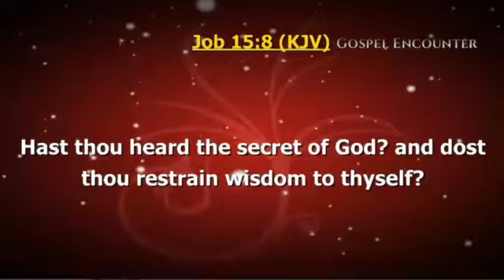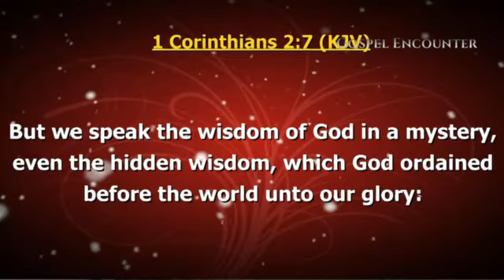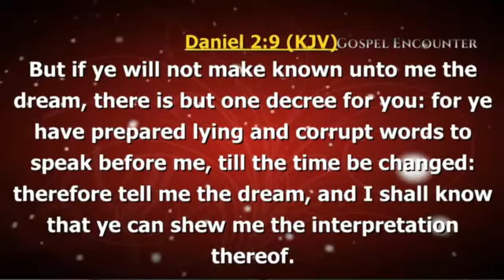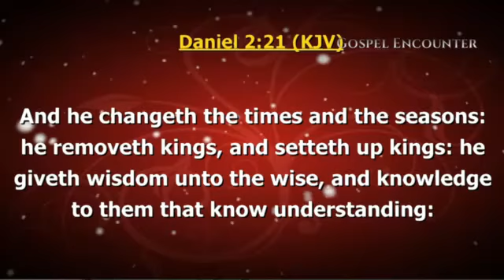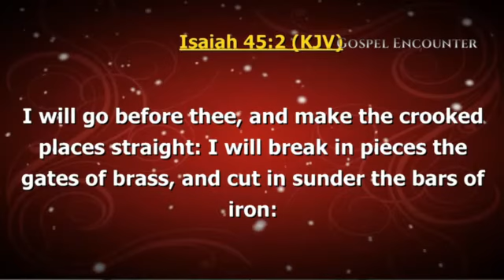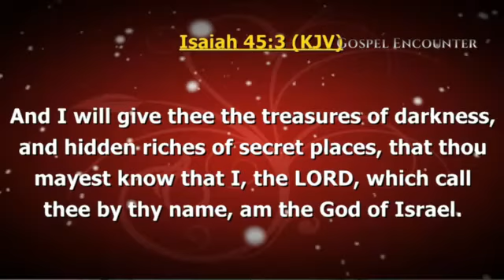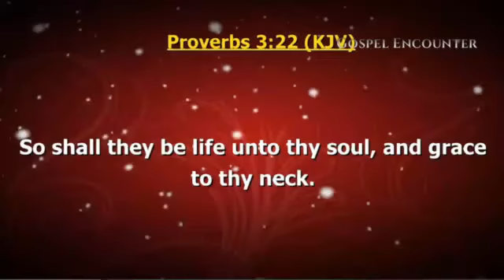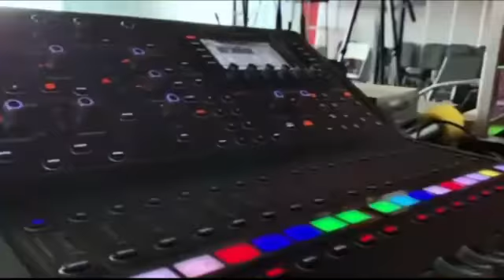Victory Secrets - What is A Victory Secret? | Kwehku Ohene-Djan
THE GOSPEL ENCOUNTER SERVICE, THE FIRST LOVE CENTRE GBAWE, ACCRA - GHANA